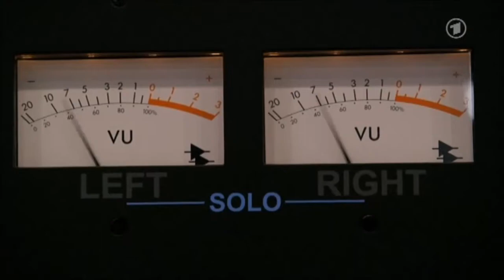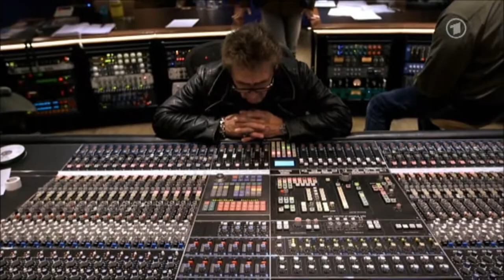Peter Maffay Doku 2013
Clip vom Ende der Doku die im Tv unter dem Titel:
"Auf dem Weg zu mir"
zu sehen war.
Der Link zum vollständigen Film folgt ;-)